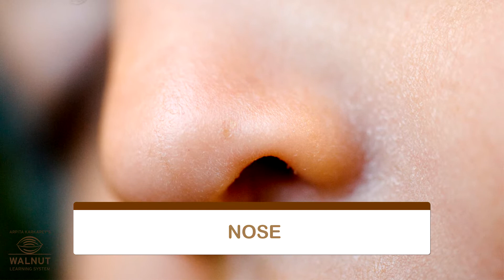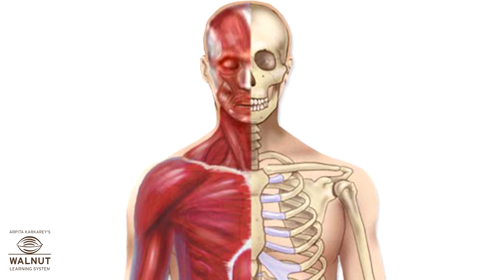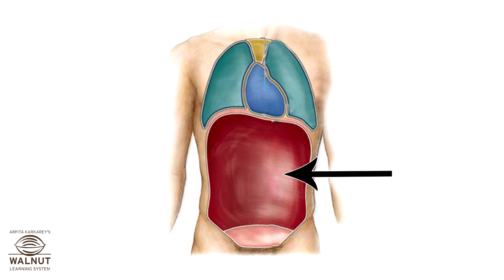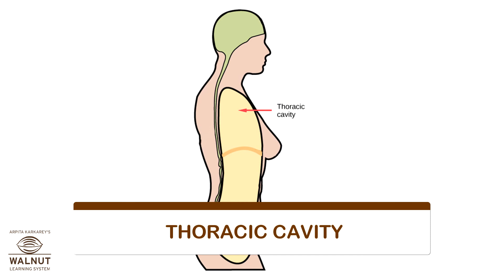4 Science - Bones and Muscles - Internal and external organs